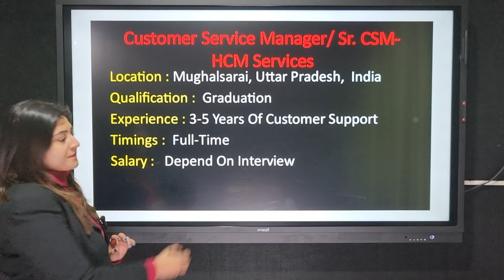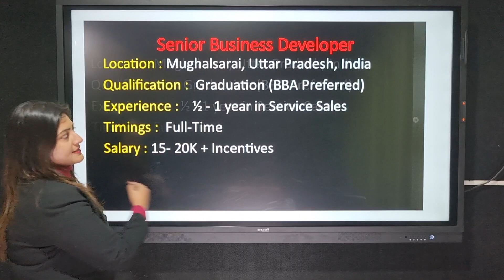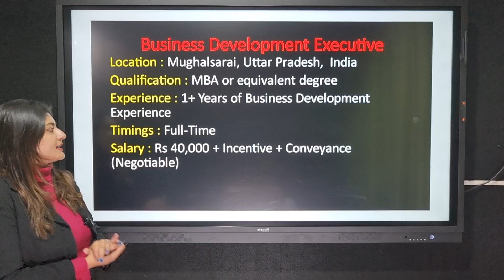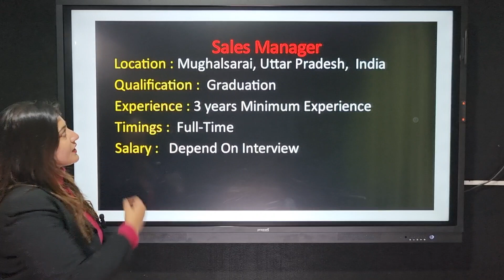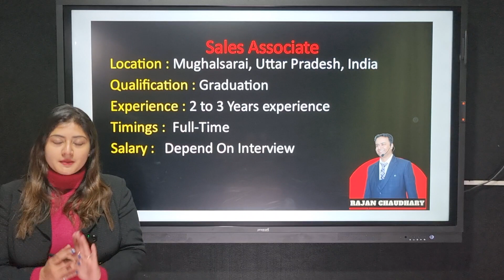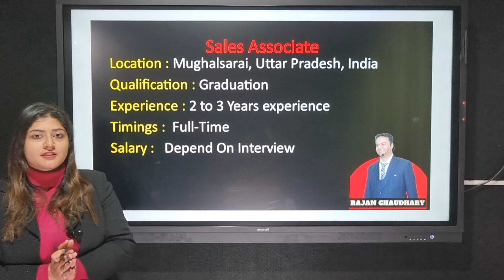Jobs in Mughalsarai - Job in Uttar Pradesh - Vacancy in Mughalsarai - Latest Requirements -Vacancies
आप सभी को सूचित किया जाता है कि आपको जो भी Jobs बताते हैं, इसमे हम किसी भी तरह का कोई पैसा नहीं लेते हैं, आप सभी के लिए एक मदद होती है, अगर कोई भी व्यक्ति आपसे advance पैसे मांगता है तो नहीं देने। अगर हमारे efforts से किसी को Jobs में help मिलती है तो please reviews जरूर दे दिया करो, आपके reviews से हमें प्रेरणा मिलती है, सभी के लिए कुछ करने की।

Queries solved :-
genuine jobs
typing jobs
online jobs
data entry jobs
latest jobs
for 12th pass jobs
direct jobs for students
jobs for freshers in
how to get job in